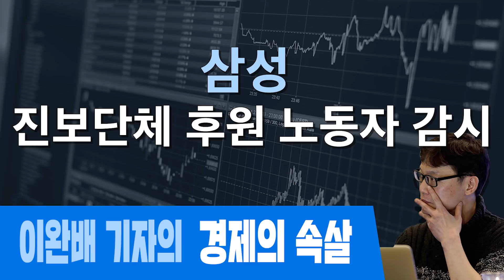[경제의 속살] 삼성 진보단체 후원 노동자 감시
월요일 21시 : 관훈라이트클럽 (with 민동기, 정상근)
화요일 21시 : 피하지방법원 (with 김남국, 소제인)
수요일 21시 : 히히히스토리 (with 김준혁, 오윤혜)
목요일 21시 : 정치부심 (with 황현희, 박원석, 김성회, 최민희)
금요일 20시 : 박시영의 눈 홍대 벙커1교회 공개방송 (업로드 토요일)

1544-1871